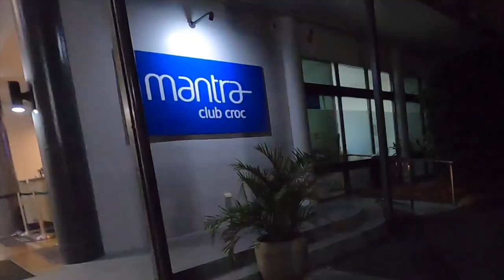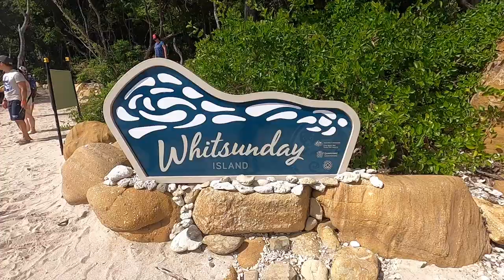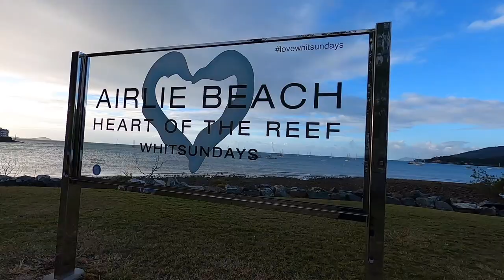WHITSUNDAYS VLOG - What to do at the Whitsundays (For FUN & ADVENTURE!)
WHITSUNDAYS VLOG
Wondering what to do at the Whitsundays? In this video, I showcase my experience exploring the Whitsunday Islands and some FUN activities that you should definitely check out.

2:02 - Exploring the Conway National Park Rainforest on a segway (with Whitsundays Segway Tours)
2:37 - Admiring Whitehaven Beach from the Hill Inlet lookout at Whitsunday Island
3:25 - Jetting around the islands on the ThunderCat
3:45 - Snorkelling in the Great Barrier Reef
5:00 - Sailing through the islands on the Providence V tall ship

Adventure Travel Pro is an online hub for adventure travel, adventure sports and unique experiences. If you're keen to escape the ordinary and bring more excitement into your life, check out our